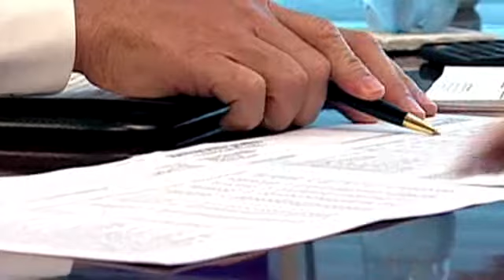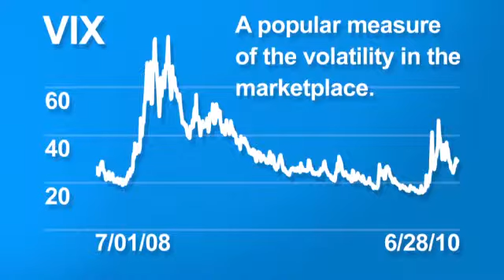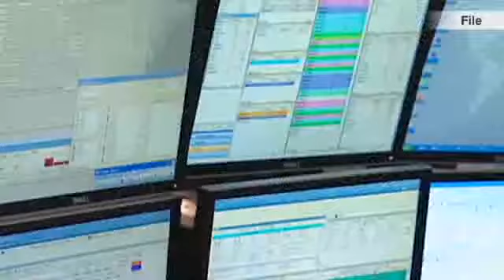Stay cool in a wild market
Big swings in the market can be a signal of emotional trading. Know your risk, stay your course and you should be fine.